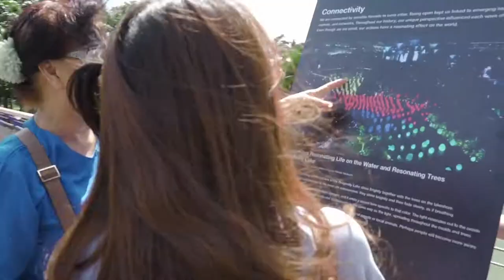Singapore trip to garden by the bay (far east organization playground)